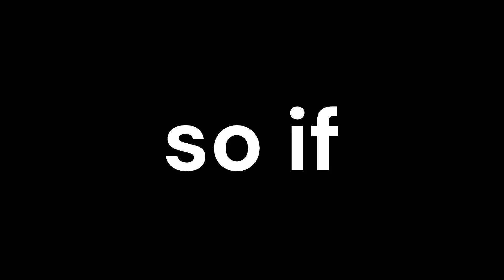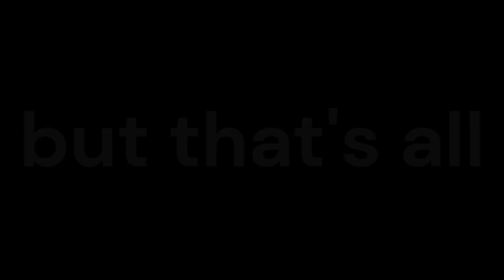The FUTURE of this Channel..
Today I go over the plan for the future of the 'Eskaper' channel. (formerly the 'Esk the Irish Lad' channel)

PC Specs:
AMD Ryzen 5 CPU, Nividia 1060 GPU, 2x Vengeance 8GB Ram Sticks, Msi Motherboard (Model not specified), Sony 1TB Storage.